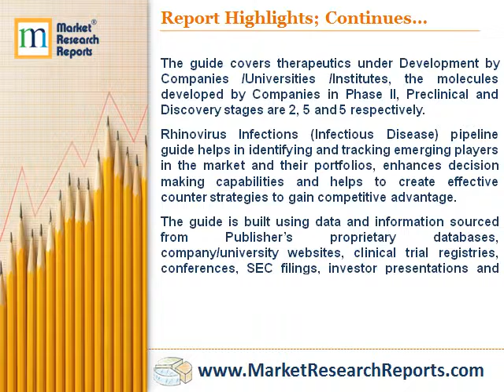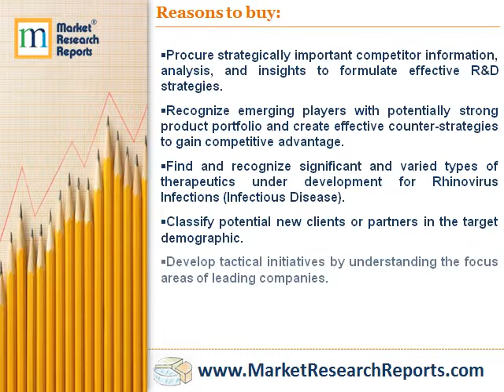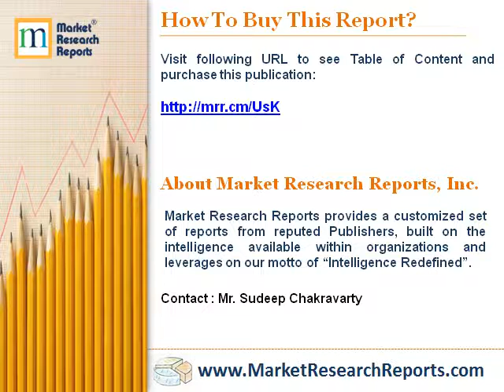Rhinovirus Infections - Pipeline Review, H1 2018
Market Research Reports, Inc. has announced the addition of “Rhinovirus Infections - Pipeline Review, H1 2018” research report to their offering.